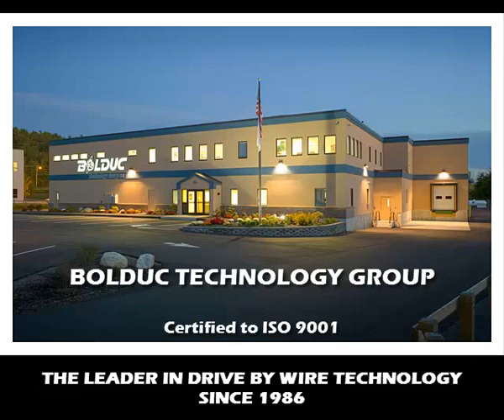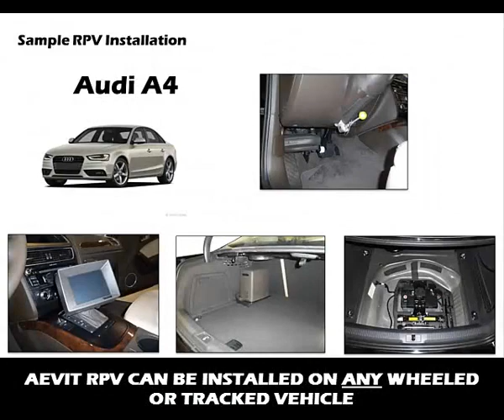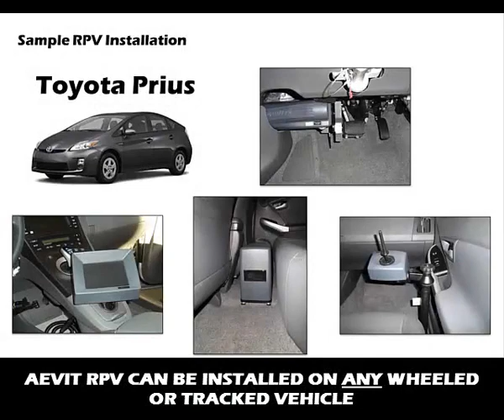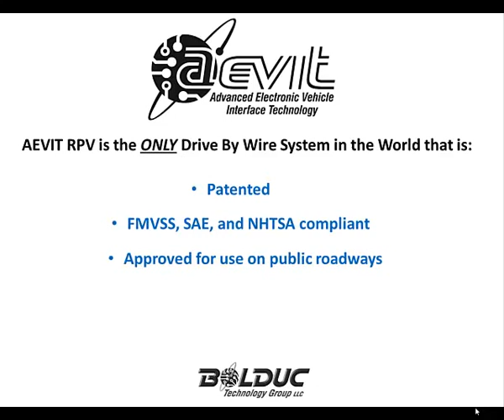The AEVIT R.P.V. (Remote Piloted Vehicle)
The AEVIT® RPV is the latest piece of the tried and proven AEVIT product line, developed specifically to meet the increasing demand for unmanned and/or “remotely piloted vehicles” for security, defense, and autonomous applications.

AEVIT® RPV is the latest commercially available (COTS) product developed to meet the “drive-by-wire” needs of any application and vehicle type, and provides a simple CANbus interface for command and control interface.